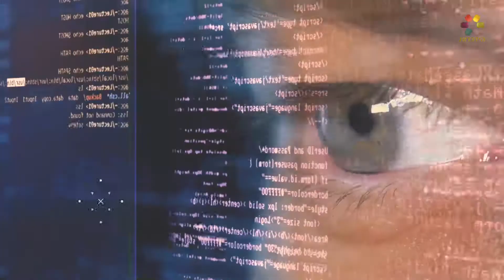מיכל לשם - דימוי עצמי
איך את מרגישה עם עצמך, מול עצמך? מה את משדרת כלפי חוץ, לעומת מה שאת מרגישה בפנים? מיכל לשם בהרצאה מרתקת מעניקה לך כלים ליצירת שינוי מהותי בחייך